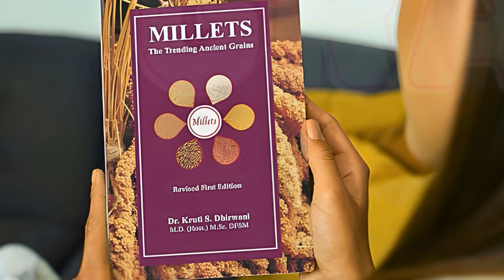Start Your Millet Journey today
Have you started your millet journey?
If not, this book is a perfect way to learn and begin incorporating millets in your diet

Grab your copy today:
You can order on:
Amazon